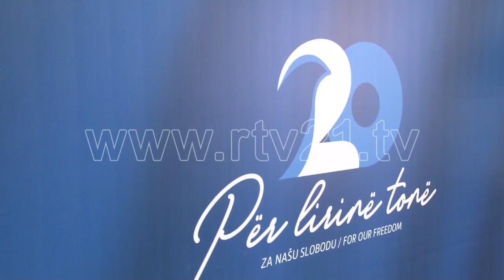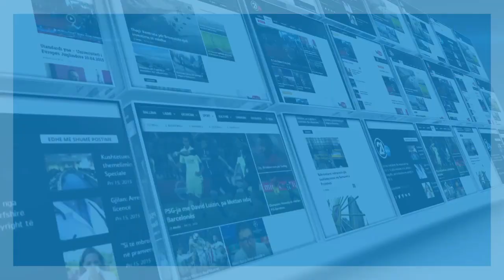LOGO PER NATO N DITA E CLIRIMIT TE KOSOVES 01 06 2019